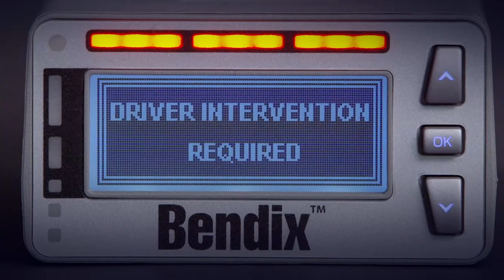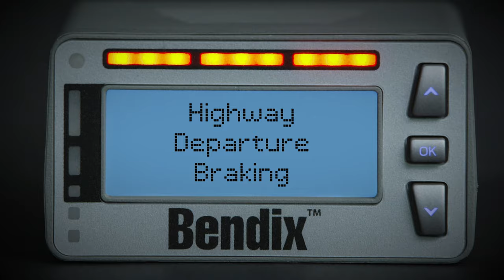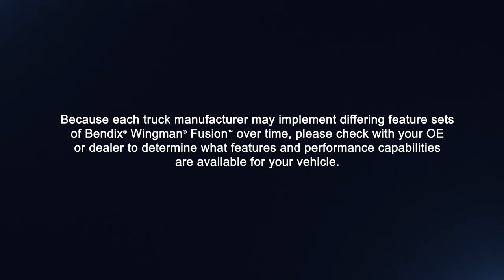Bendix® Wingman® Fusion™ with Enhanced Feature Set (BW5017)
Building on our proven collision mitigation and driver assistance technology, Bendix® Wingman® Fusion™ with Enhanced Feature Set adds enhanced braking power and collision mitigation capabilities, additional driver assistance features, and even more integration potential to create a system that does even more – and does it even better – for your operation.  Fusion with Enhanced Feature Set remains at the leading edge of safety and driver assistance with features that increase your level of safety. Wingman Fusion with Enhanced Feature Set is available to all major North American manufacturers of Class 8 trucks for integration into their vehicle platforms. Because each truck manufacturer may implement differing feature sets of Bendix Wingman Fusion over time, check with your OE or dealer to determine what features and performance capabilities are available for your vehicle.

BW5017